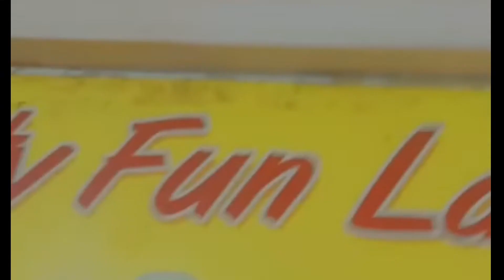Funland Fun / weekend masti in Playland /enjoy indoor rides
weekend wala maza
kids play area
balls room
balls house
play with so many balls
balls
kidsland
indoor rides
kids rides
kids playland
playing indoor
Finland
children play area
children indoor play area
fundola